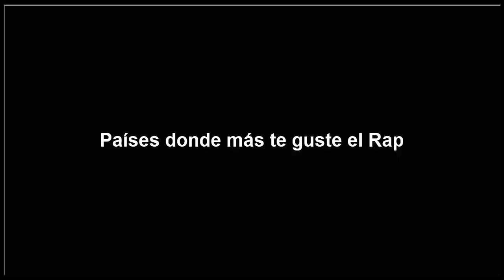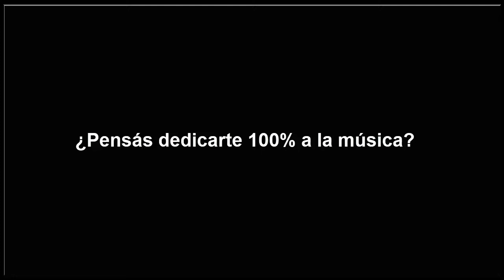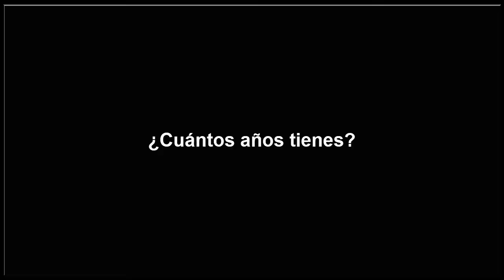¿Canción favorita? RESPONDIENDO PREGUNTAS + ACLARANDO COSAS